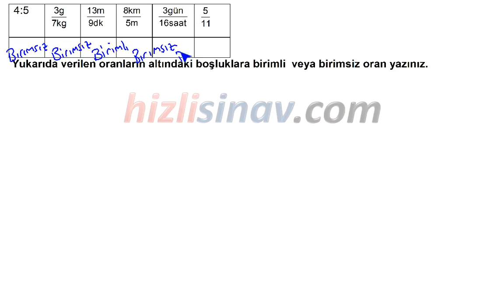HızlıSınav Soru Çözüm Videosu (Soru Kodu:37171)